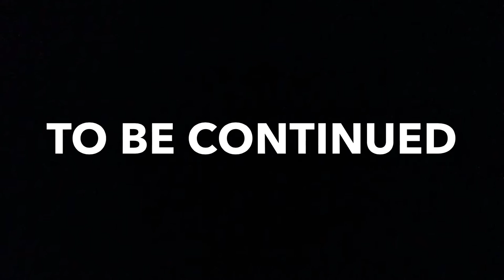Tracknacy episode 1: THE FALL. Tracknacy episodio 1: LA CAÍDA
Brooklyn (Boston) and Coralline (Baxtor) are on the monkey bars there trying to get to the other side but Brooklyn (Boston) lost her grip and grabed Coralline's (Baxtor) hand and she fell too. Then they went some ware.  (C)  2016 D. L. Crazy kid studios.   Brooklyn (Boston) y coralinas (Baxtor) están en las barras allí tratando de llegar al otro lado, pero Brooklyn (Boston) perdieron su agarre y grabed la mano de coralina (Baxtor) y cayó también. Luego se fueron un poco de mercancías. Derechos de autor. 2016 cabrito estudios D. L. locas.    English. Horror. Need to be over 11 years old unless you are a chicken. Inglés. Horror. Necesidad de ser más de 11 años de edad a menos que seas un pollo